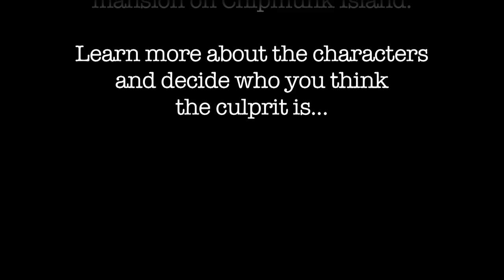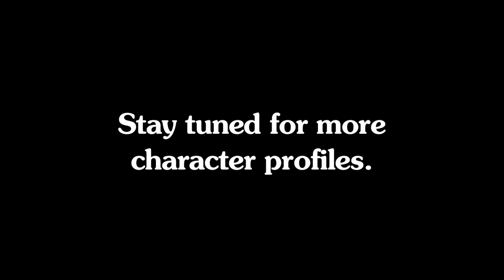Character Profile #10 - Coco Chips (EMHS "Ten Little Chipmunks" 2013)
Naive young girl or suspect? You decide.

Watch this character profile trailer about Coco Chips (played by Robyn Murray) and solve the mystery of Thaddeus Thornbury's death on Chipmunk Island.

Taken from East Meadow High School Theatre Guild's 2013 production of Craig Soadro's "Ten Little Chipmunks."

(NOTE:To watch in HD, click on gear icon above).